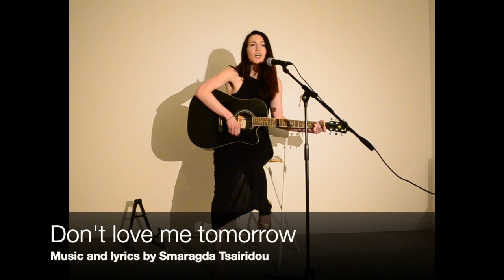Smaragda Tsairi - Don't love me tomorrow (acoustic)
Hope you enjoy this acoustic version of my song "Don't love me tomorrow" 🫶🏼🫶🏼🫶🏼

Lyrics:
"...Don't love me tomorrow, love me today
Make my life, a better place where I'd want to stay
Take my hand, don't leave me alone
I am lost, and all I want is to go home..."

Prone to chaos 🖤